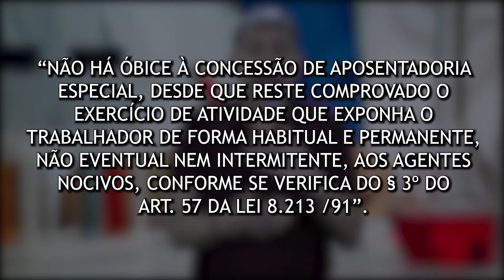Trabalho como Autônomo pode ajudar na Aposentadoria Especial